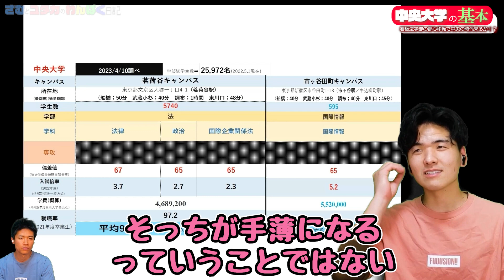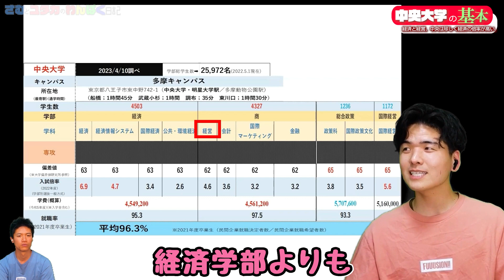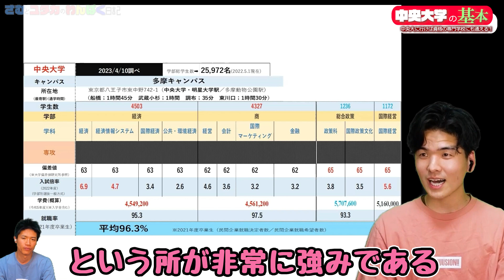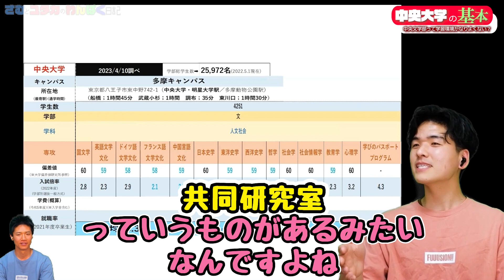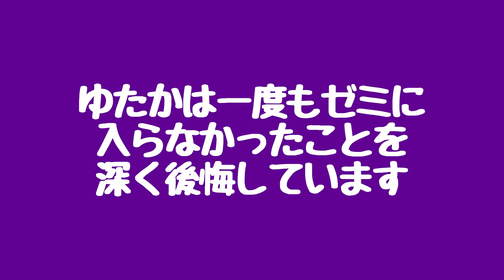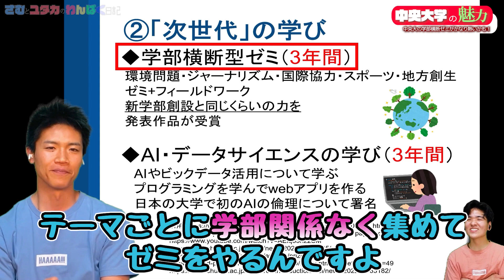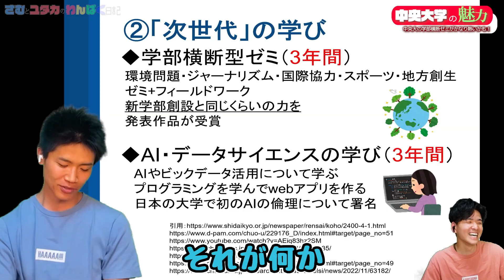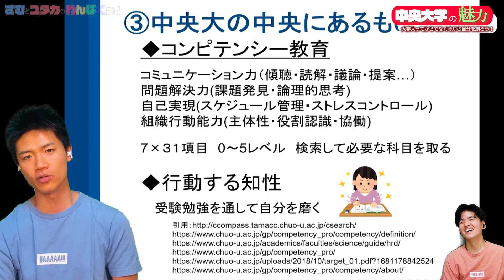【中大】中央大学を25分で紹介～中央大の基本情報＆魅力紹介～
◆今日のヒトコト◆
この教育、もっと前面に出してもいいと思う。。。すげえよ。

◆目次◆
00:00　オープニング
00:50　茗荷谷キャンパスの基本情報
02:10　中央大の方針
03:22　市ヶ谷田町キャンパスの基本情報
04:18  後楽園キャンパスの基本情報
05:14　多摩キャンパスの基本情報
06:21　経済と商学部の謎（多摩キャンパス）
08:46　文学部の基本情報(多摩キャンパス)
10:56　文学部の特徴(クラス・共同研究室)
11:48　平均年収・蔵書数・特徴的な施設・印象
12:57　中央大の魅力紹介
13:16　魅力①(低学年からのゼミ)
15:05　魅力①の２(短期留学・海外インターン)
17:48　魅力②(次世代の学び)
21:00　魅力③(中央大の中央にあるもの)
23:04　中央大の想いと応援メッセージ

※受験・大学生活・人生等、ジャンルを問わず相談を受け付けています。お気軽に上記フォームからお申込みください。

◆自己紹介◆
（青いシャツ）さむ
高校時代は不登校→2年間の宅浪→京大理学部合格
入学から1年半は体育会アメフト部に所属するも、厳しい練習についていけず退部。
失意の中で出会った聖書から人生の教育を受ける。
学生向けの進路相談は過去10余年で延べ500人超。
将来の夢は「日本を変える人物」を育てる教育機関の設立。

（赤いシャツ）ゆたか
現役受験失敗。河合塾で１年浪人するが、望むところに進学はできなかった。東洋大学に進学。
必死だった大学1年時は学部・学科で成績優秀者5名以内に選出される。しかしその後大学2年の後半から鬱を発症。床から起き上がることすら難しい日々を4年間過ごした。
鬱からの回復後、苦しい日々の中で得た人生の教訓を一冊の本にして出版『僕のツイート』(文芸社)(2017年)。鬱への理解・対処に関してはスペシャリストだと自負している。
尊敬する歴史上の人物はダビデ。

◆動画内BGM◆
「フリーBGM・音楽素材MusMusありがとうございます。